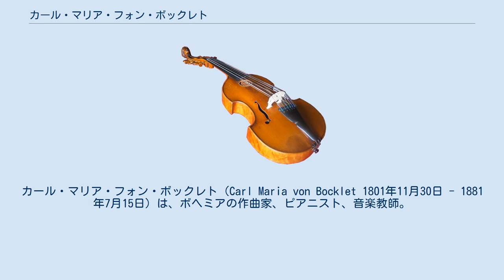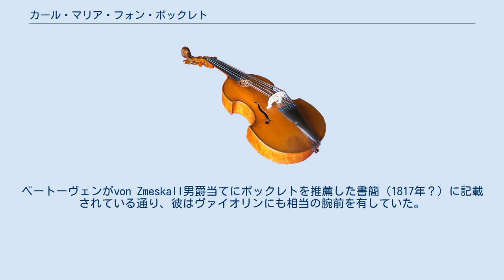カール・マリア・フォン・ボックレト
カール・マリア・フォン・ボックレト（Carl Maria von Bocklet 1801年11月30日 - 1881年7月15日）は、ボヘミアの作曲家、ピアニスト、音楽教師。
 ボックレトはプラハに生まれた。
ベドルジフ・ディヴィシュ・ヴェベルの下で学んだ後、1821年にウィーンへと移り「ピアノフォルテのための興味深く自由な幻想曲によって（中略）大変に評判となった。」ウィーンでの著名な門弟にはエドゥアルト・マルクスゼンがいる。
ベートーヴェンはボックレトを紹介する書状を書いており、またシューベルトとは親交を築いた。
また、ショパンに影響を与えた可能性も高いと見込まれている。
 1828年、ボックレトはヴァイオリンのイグナーツ・シュパンツィヒ、チェロのヨーゼフ・リンケとともにシューベルトの2つのピアノ三重奏曲（第1番、第2番）を初演している。
ベートーヴェンがvon Zmeskall男爵当てにボックレトを推薦した書簡（1817年？）に記載されている通り、彼はヴァイオリンにも相当の腕前を有していた。
 ボックレトは作曲家として『ディアベリのワルツによる変奏曲集』の第2変奏を担当している。
 79歳でウィーンに没した。